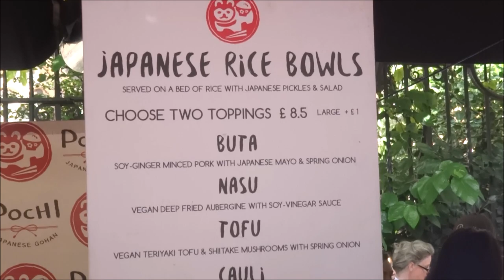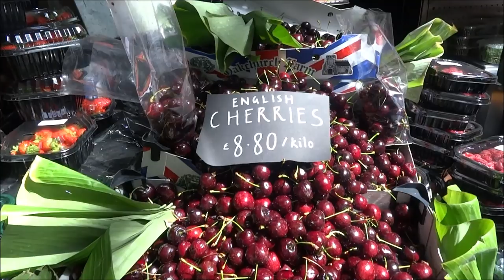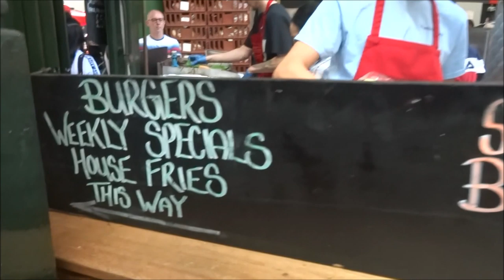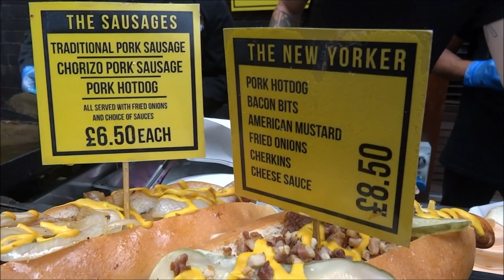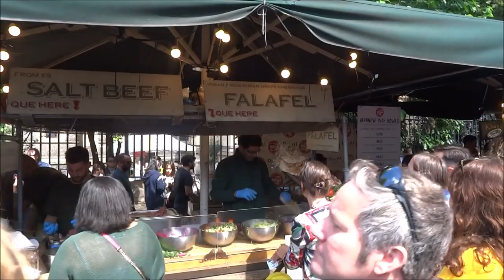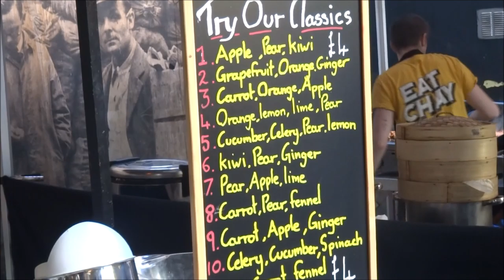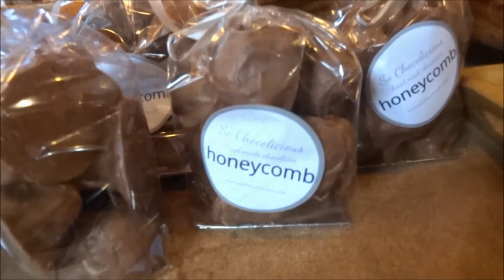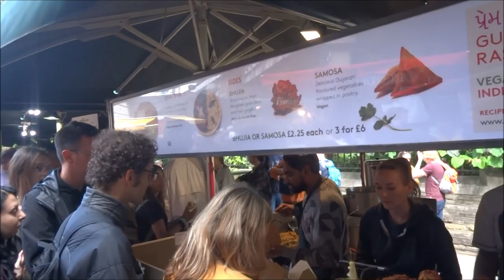LONDON STREET FOOD, BOROUGH MARKET, PAELLA, OYSTERS, RISOTTO, SALTY BEEF, CHEESE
LONDON STREET FOOD, BOROUGH MARKET, PAELLA, OYSTERS, RISOTTO, SALTY BEEF, CHEESE,  Borough Market is a wholesale and retail food market in Southwark, London, England. It is one of the largest and oldest food markets in London, with a market on the site dating back to at least the 12th century. The present buildings were built in the 1850s, and today the market mainly sells speciality foods to the general public.  The present market, located on Southwark Street and Borough High Street just south of Southwark Cathedral on the southern end of London Bridge, is a successor to one that originally adjoined the end of London Bridge. It was first mentioned in 1276, although the market itself claims to have existed since 1014 "and probably much earlier"[3] and was subsequently moved south of St Margaret's church on the High Street.[4] The City of London received a royal charter from Edward VI in 1550 to control all markets in Southwark (see Guildable Manor), which was confirmed by Charles II in 1671. However, the market caused such traffic congestion that, in 1754, it was abolished by an Act of Parliament.[5][6]

The Act allowed for the local parishioners to set up another market on a new site, and in 1756, it began again on a 4.5-acre (18,000 m²) site in Rochester Yard.[5][6] During the 19th century, it became one of London's most important food markets due to its strategic position near the riverside wharves of the Pool of London.[5]

The retail market operates Monday to Thursday from 10 a.m. to 5 p.m., Fridays from 10 a.m. to 6 p.m., and Saturdays from 8 a.m. to 5 p.m. The wholesale market operates on all weekday mornings from 2 a.m. to 8 a.m.  The present-day market mainly sells speciality foods to the general public. However, in the 20th century, it was essentially a wholesale market, selling produce in quantity to greengrocers. It was the main supplier, along with Covent Garden, of fruits and vegetables to retail greengrocers' shops. Amongst the notable businesses trading in the market were Vitacress, Lee Brothers (potato merchants whose signage can still be seen in the market), Manny Sugarman, AW Bourne and Eddy Robbins. JO Sims, the main importer for South African citrus fruit (Outspan), were also located in the market.

Vegetable stall
Stallholders come to trade at the market from different parts of the UK, and traditional European products are also imported and sold. Amongst the produce on sale are fresh fruit and vegetables, cheese, meat, game, baked bread and pastries.

The market is a charitable trust administered by a board of volunteer trustees, who have to live in the area.[10]

Borough Market and the surrounding streets have been used as a film location for such features as Bridget Jones's Diary (2001), Lock, Stock and Two Smoking Barrels (1998) and Harry Potter and the Prisoner of Azkaban (2004).[11] More recently some scenes in The Imaginarium of Doctor Parnassus (2009) were shot there.[12] As reported by the London Evening Standard, the market is available to hire for private events.  From 1860, the railway operating companies desired to extend services from London Bridge station into new stations at Cannon Street and Blackfriars in the City and link to the West End at Charing Cross Station. This required a viaduct, but legally, it was impossible by the 1756 Borough Market Act for the Trustees to alienate their property. The compromise was that only a flying leasehold was given to the railway company for the permanent way, but only for as long as a railway operates on it. The Market continues to trade underneath the arches of the viaduct. Each time there is a railway expansion requiring widening of the viaduct, the Trustees receive a full compensation payment. The last major such expansion was the 1901 extended bridge widening; the 21st-century works programme will also make its contribution. These windfalls have assisted in the finances of the market without any loss of amenity to it. A new viaduct was erected above the market and a bridge across Borough High Street completed in 2014.

First span of the new Borough Market viaduct at Stoney Street
As part of the Thameslink Programme, a large number of listed buildings in the Borough Market area have been altered or demolished,[14] affecting the historic fabric of the area. This includes parts of the market itself and much of the area appearing in the aforementioned films. This was unpopular locally and became a contentious issue in the resulting public inquiry, which resulted in delays to the project.